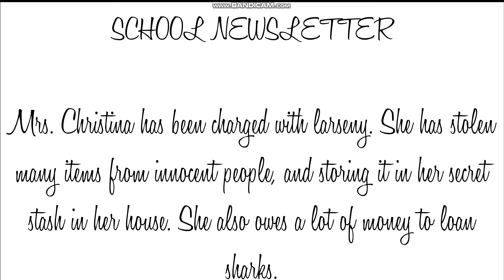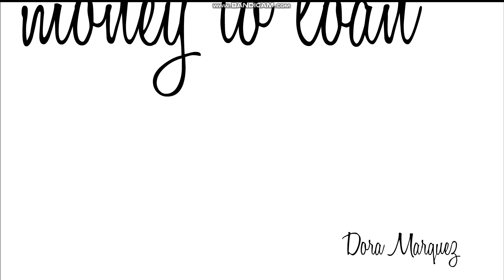Dora Gets Mrs. Christina Arrested/Grounded/Arrested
This was requested. Requests will always be open.